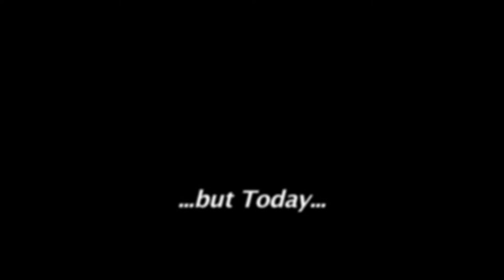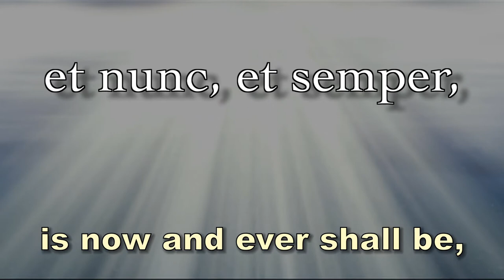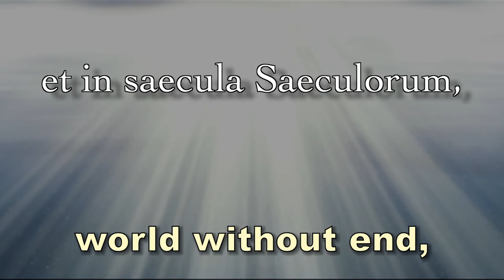Glory Be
Starting with some clips from "The Passion of the Christ", it leads into Paul Schwartz's "Gloria" (from "State of Grace II"), with the words of the Glory Be.